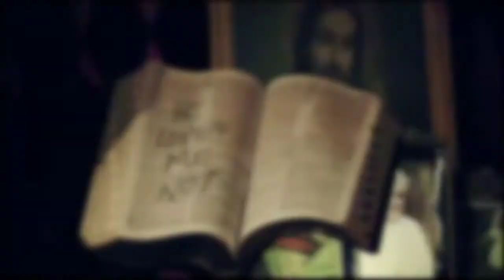The Game - Under the White Bible Law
1989

black crown, silver chain / corona negra, cadena plateada
a bible of the wild romance / la biblia del romance salvaje
destiny under the tropical rain / el destino, bajo la lluvia tropical
orders of the white command / órdenes del mando blanco

fear of god, no answer / miedo a dios, sin respuesta
why cry, there's no reason why / porqué llorar, no hay razón para ello

grey sky, negro call/ cielo gris, llamada negra
barters of the christian deal / trueques del acuerdo cristiano
african coast sealed in their minds / la costa africana sellada en sus mentes
galleon sails to underpromised land / el galeón navega hacia la tan prometida tierra

Images owned by:
Dietmar Thal & Kristin Herziger
Dartis
Rio Surya Prasetia
Ken Kamara & Colin Ellis